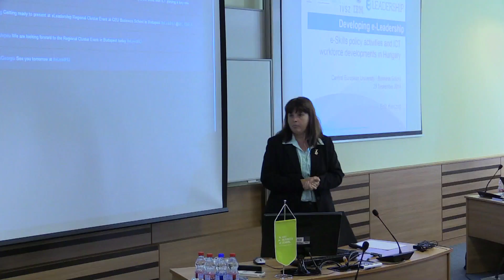What is E-Leadership?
E-Leadership is of crucial importance for companies and industry to excel in their business operation. For effective E-leadership, the skills required are seen as those which enable people with very strong Information and Communication Technology (ICT) skills to lead qualified staff from ICT and other disciplines towards identifying and designing business models and exploiting key innovation opportunities. Their success is defined as making best use of developments in ICT and delivering value to their organizations.